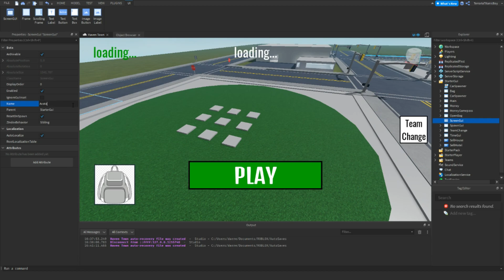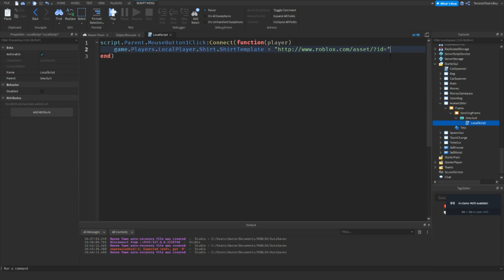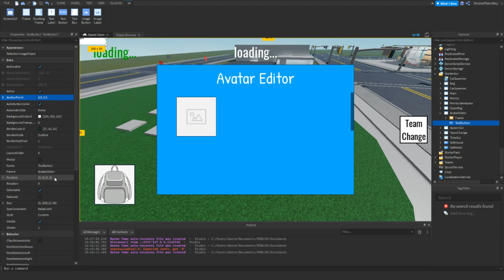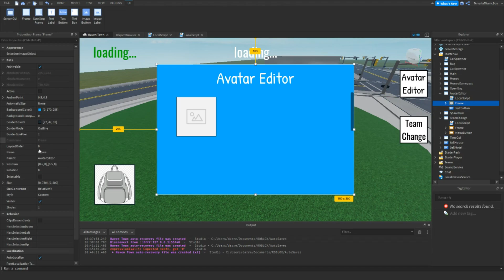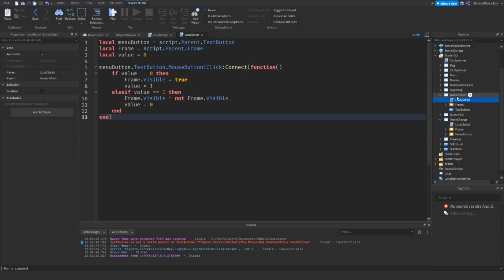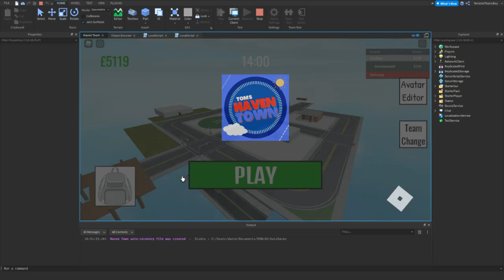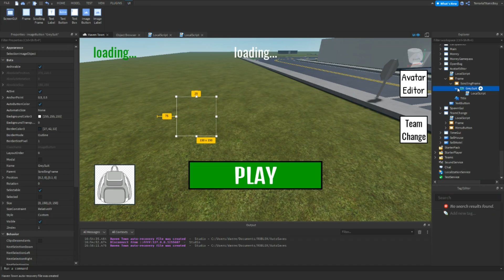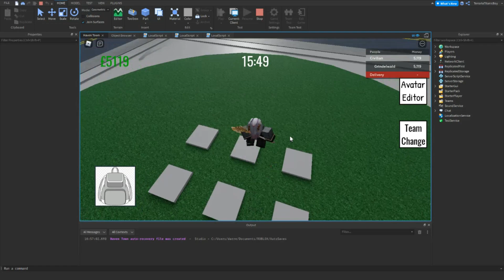How To Make A Game Like Brookhaven RP | How To Make An Avatar Editor | Part 21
How To Make A Game Like Brookhaven | Part 21

This is a Roblox Studio tutorial on how to make a Town and City game on Roblox. I hope you enjoy and learn how to make your very own Roblox game. This series has a data saving tutorial and a video on how to monetize your game by adding gamepasses and being able to earn robux. I hope you enjoy the videos.